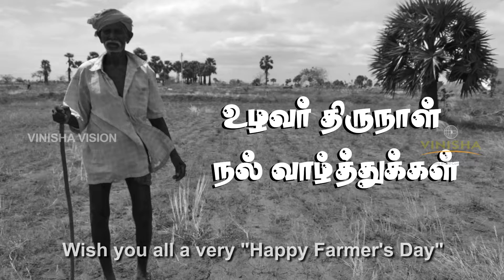AWARD WINNING TAMIL SHORT FILM || MADDYS AWARD 2017 || "VIVASAAYIGAL"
விவசாயிகள் பற்றின சமூக விழிப்புணர்வு குறும்படம்,
விவசாயிகளை நாம் எந்த அளவுக்கு நினைவு கூறுகிறோம் என்பதற்கு இந்த குறும்படம் அனைவருக்கும் ஒரு பாடம்...

Got Best Digital video in "Maddys 2017" Madras Ad Club Awards.

டைரக்டர் சேரன் அவர்கள், எங்கள் குறும்படத்தை பாராட்டி , அவரது முகப்புத்தகத்தில் பகிர்ந்து உள்ளார்...

பார்த்துவிட்டு அனைவரும் பகிரவும்...

- வினிஷா விஷன்